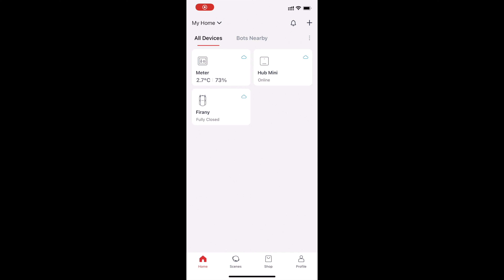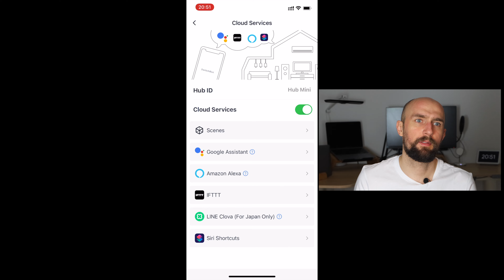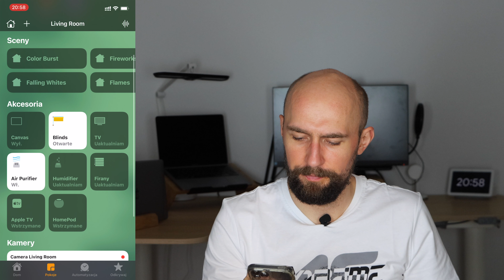SwitchBot Hub Mini - Bramka konieczna! [ENG SUBS]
Tą bramkę po prostu musicie posiadać jeśli posiadacie jakiekolwiek urządzenia SwitchBot. Sprzęt prosty, ale konieczny!

Napisy:  Soszi